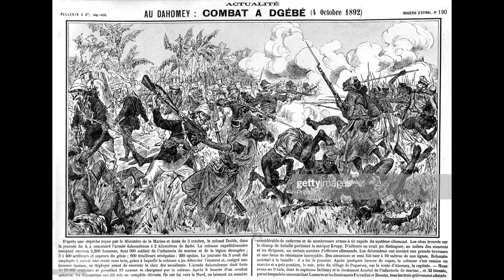The Dahomey Kingdom Part 3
The final story of the Dahomey Kingdom and its Amazons, this was so fun to make and a lot of research to read in French and English. If you want me to give a list of sources so you can read on your own, hit me up.